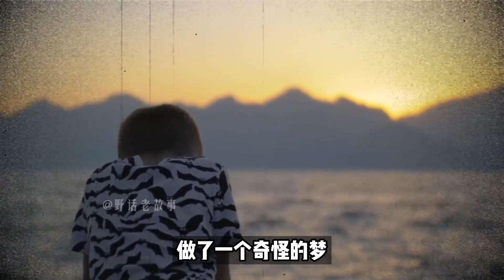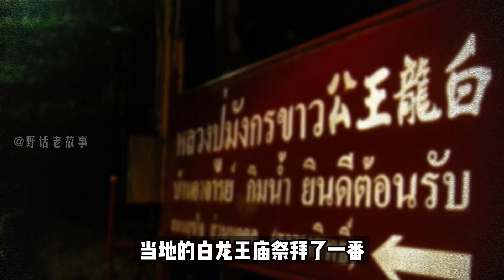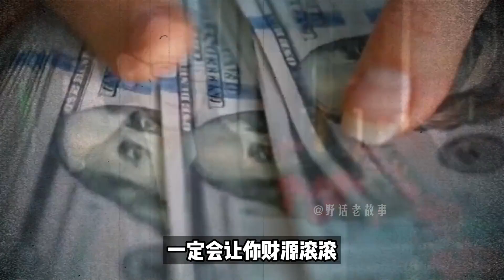泰国著名预言家白龙王周钦南，凭什么让大半个港圈向他磕头？【野话老故事】